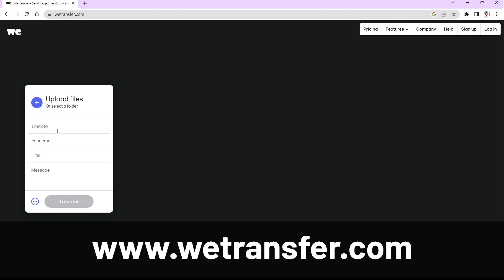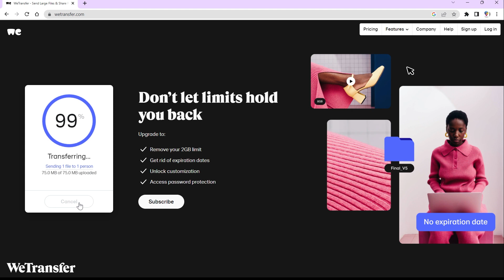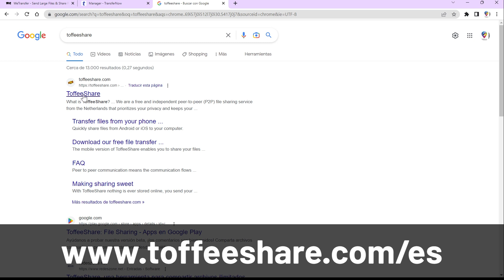Tip #1 | Enviar archivos grandes | Club Print Point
En este tip aprenderás cómo enviar archivos muy grandes en internet de manera muy sencilla, de 3 formas diferentes y todas gratuitas.

Únete a nuestro Club Print Point totalmente gratis (por aniversario).

Otros tips que te pueden interesar:
Temas tratados:
✔ Todo lo que debes tener en cuenta para que no te falle nada
Temas tratados:
✔ Montajes a 1 corte y a doble corte
✔ Cómo sangrar piezas
✔ Márgenes seguros
Temas tratados:
✔ Numeración digital
✔ Montajes automáticos
💾 Para descargar: Fuente tipográfica de numeradoras
Temas tratados:
✔ Cómo instalar scripts de automatización
💾 Para descargar: script de guías de corte
Temas tratados:
✔ Cómo instalar secuencias de comandos
💾 Para descargar: secuencia para guías de corte avanzadas
Temas tratados:
✔ Cómo usar GoogleSheets para crear los números
✔ Uso de variables en Illustrator aplicados a numeración
✔ Manipular fácilmente archivos PDF (unir PDFs)
✔ Hacer montajes fácilmente en Illustrator
Temas tratados:
✔ Generar imágenes automáticamente con StableDifussion
✔ Ampliar imágenes creando contenido que no existe
✔ Crear variantes de una sola imagen usando StableDifussion
✔ Quitar elementos indeseados en una imagen muy fácilmente
✔ Eliminar de manera automática fondos de imágenes
✔ Iluminar de manera diferente una imagen ya creada
✔ Agrandar imágenes sin perder resolución
✔ Reemplazar fondos de imágenes con IA
Temas tratados:
✔ El paso a paso para identificar  las fuentes
✔ 3 páginas para identificar fuentes fácilmente
✔ Un programa como Photoshop pero gratis y online
Temas tratados:
✔ Usar Inteligencia Artificial para trazar imágenes rápidamente
✔ Cómo capturar secciones de una pantalla en Windows y Mac
Temas tratados:
✔ Cómo quitar marcas de agua automáticamente a una foto
✔ Páginas donde puedes descargar imágenes gratuitas de alta calidad
✔ Herramienta IA para siluetear imágenes
✔ Otra IA para aumentar el tamaño de tus fotos hasta un 400%
Temas tratados:
✔ Hacer montajes básicos manualmente
✔ Hacer montajes avanzados automáticamente
✔ Instalar scripts como botones en la barra de herramientas
💾 Para descargar: scripts para montajes avanzados
Temas tratados:
✔ Modos de color bien explicados